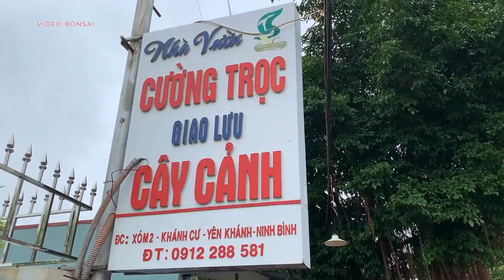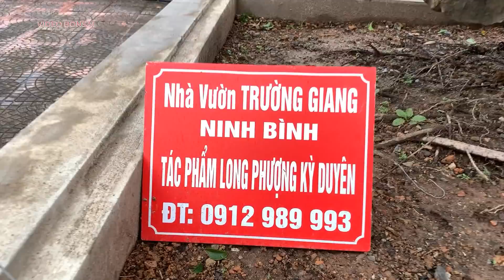[ VD 500 ] ANH EM CÁC NƠI VỀ THĂM ANH EM NINH BÌNH